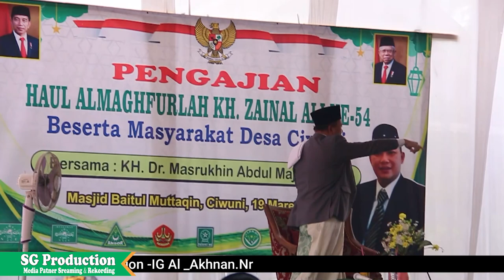Pengajian KH Dr. Masrukhin Abdul Majid,M.Pd.I - Haul Masal Desa Ciwuni Kesugihan Cilacap Parat 01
cannel ini merupakan media  Konnten Kreator